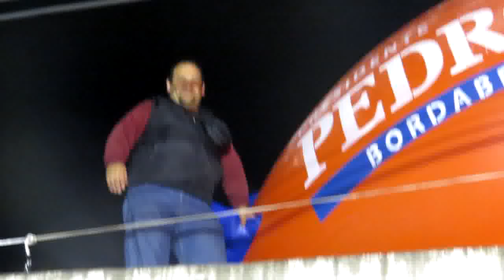Presentación de la LISTA 10 en el Cerrito de la Victoria - 5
En un acto que colmó sobradamente con todas las espectativas, se celebró en el barrio Cerrito de la Victoria, la presentación de los candidatos de la LISTA 10 por Montevideo, haciendo uso de la palabra nuestros candidatos Germán Coutinho y Pedro Bordaberry.-    30-09-14